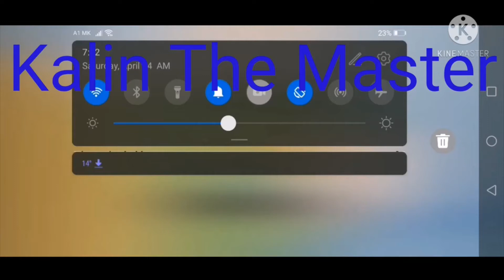Inventory Tour Adopt Me